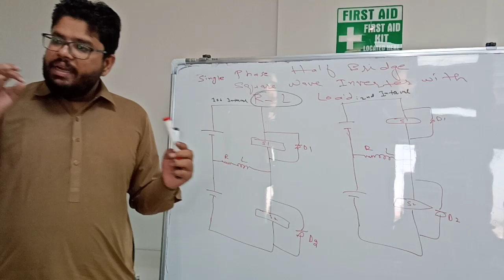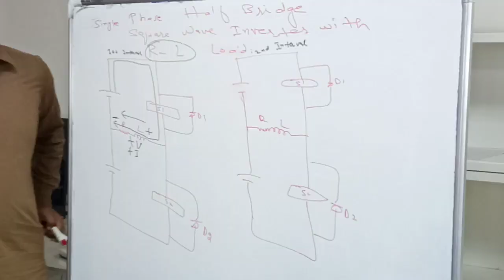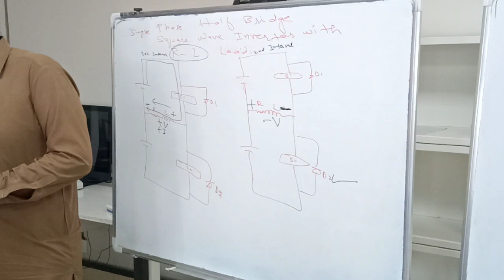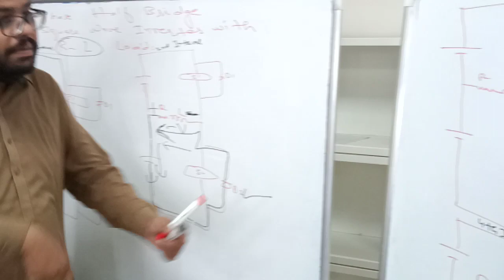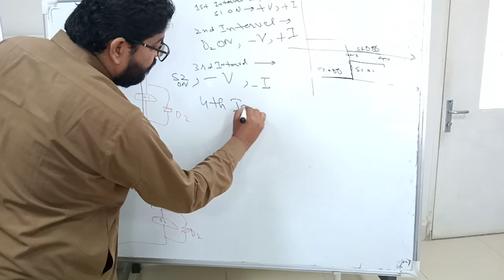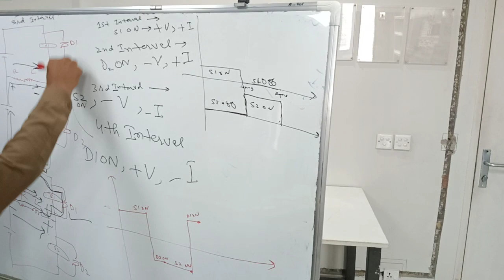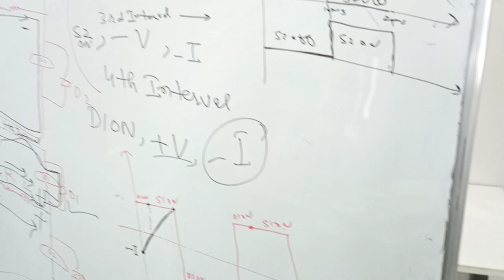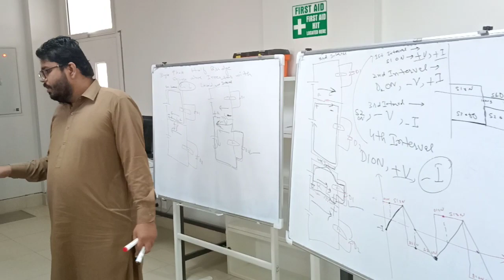Square Wave Half Bridge Inverter with Resistive- Inductive Load (3rd Part)